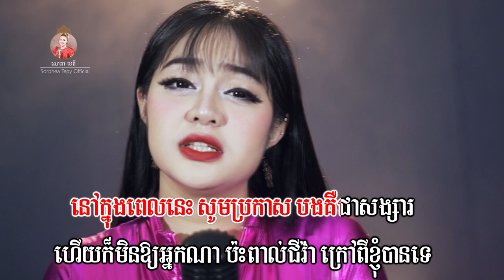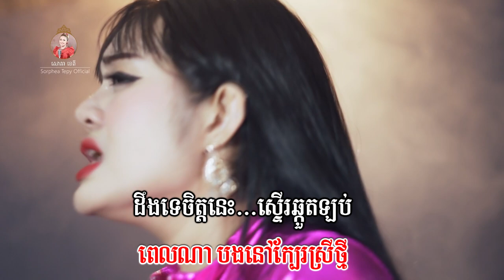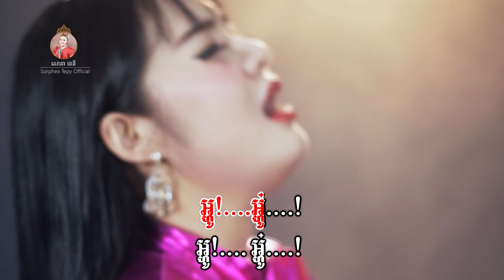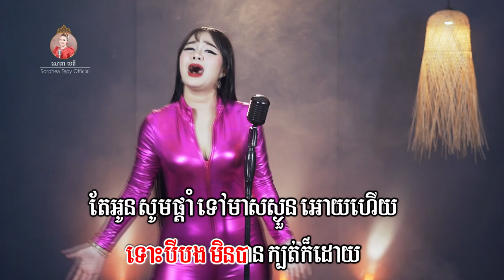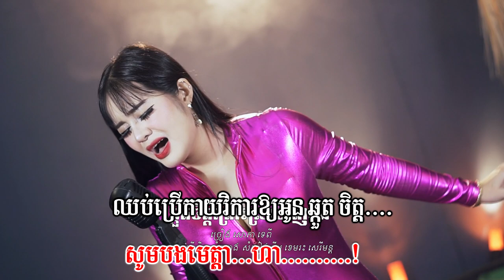ឆ្កួតចិត្តព្រោះស្រឡាញ់បង សោភាទេពី Video Lyrics